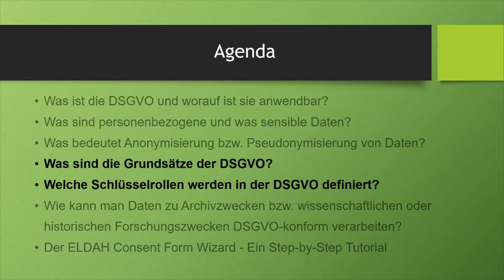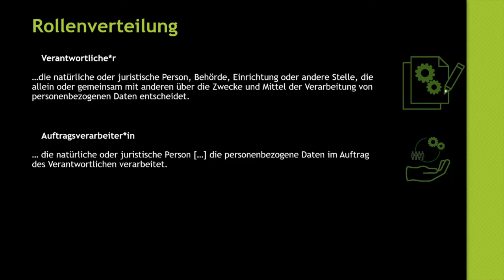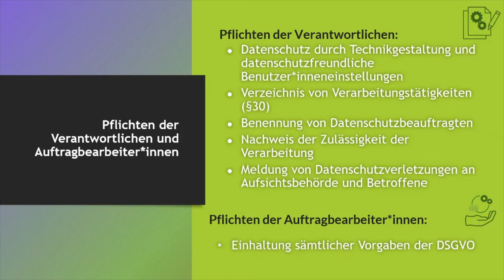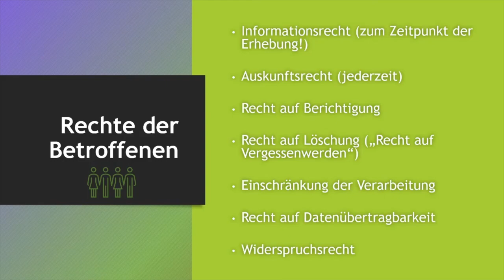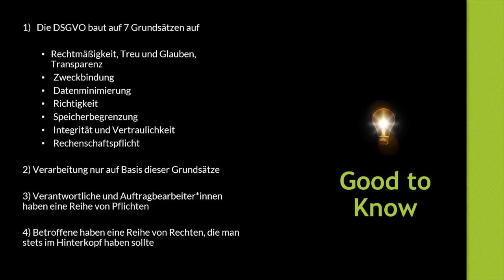Datenschutz in der wissenschaftlichen Praxis (2/4): Grundsätze und Rechte der DSGVO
Was ist die Grundsätze der Datenschutzgrundverordnung (DSGVO)?
Welche Schlüsselrollen werden in der DSGVO definiert?

Dieses Video ist Teil der Reihe Datenschutz in der wissenschaftlichen Praxis. Es wurde von Julia Krottmaier und Walter Scholger am Zentrum für Informationsmodellierung - Austrian Centre for Digital Humanities der Universität Graz konzipiert und in Kooperation mit dem Projekt Digital4Humanities der Friedrich-Schiller-Universität Jena umgesetzt.